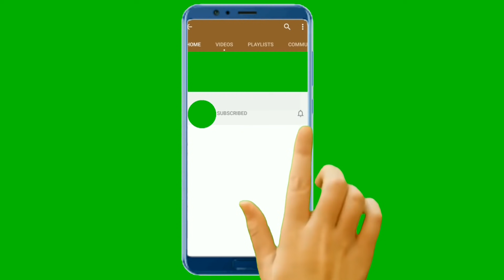MATCHUNI GIMIN JIKGIPA RIKGALATA